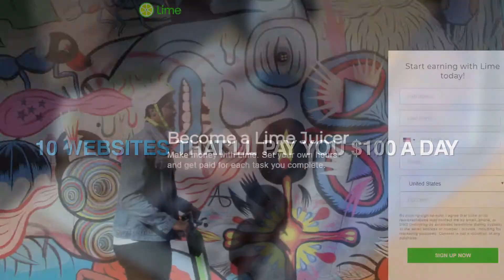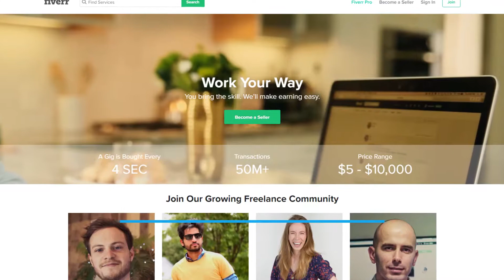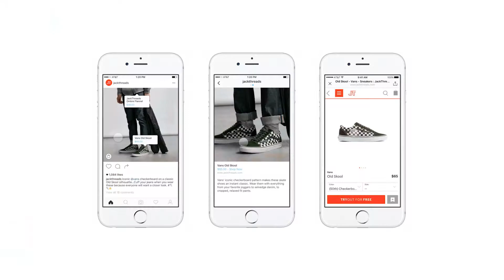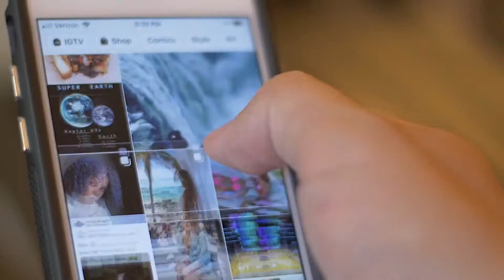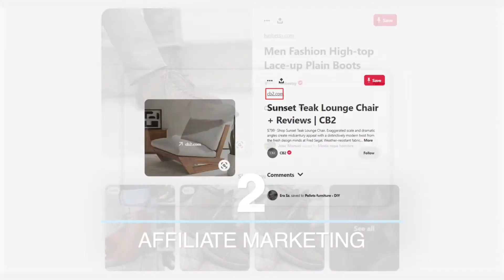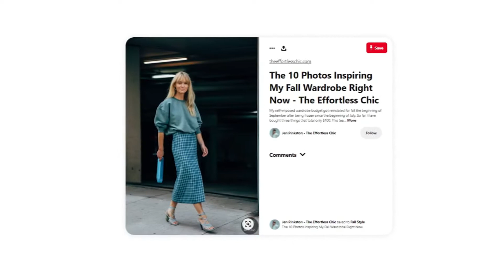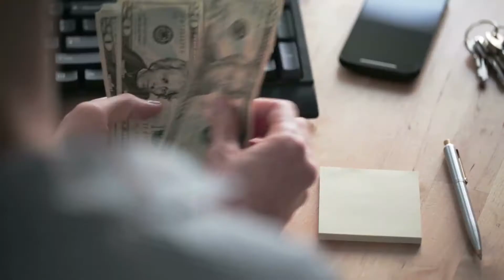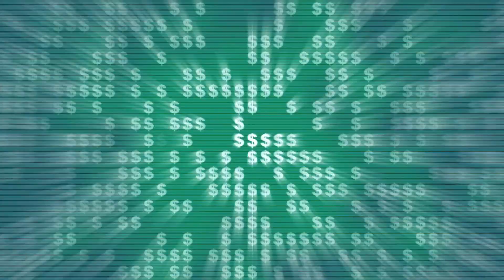10 Websites To Make $100 A Day!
10 Websites To Make $100 A Day!

What would you do with $100 a day? Would you save it, invest it, or perhaps, quit your day job? It’s a question you can start thinking about with these 10 websites that’ll pay you $100 a day, and even more!